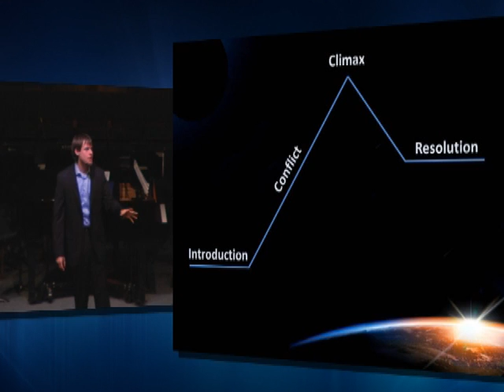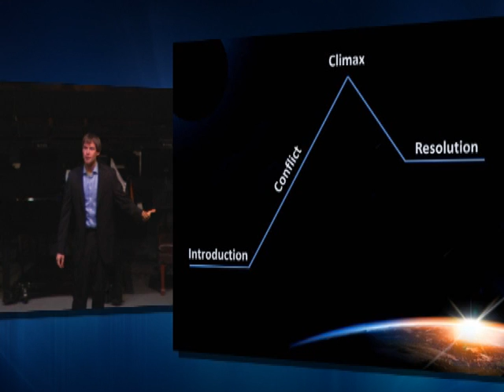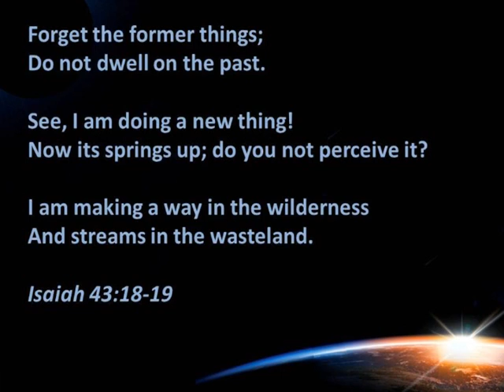Risen: 04-08-12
The Cross is not the end of the story. Jesus is risen, and we are invited to participate in the next chapter.